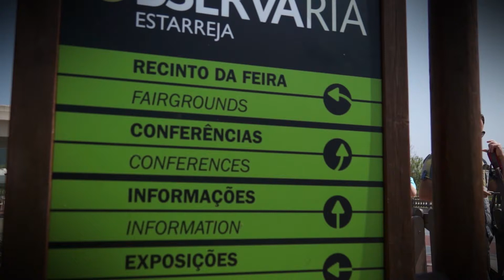ObservaRia 2015 - Estarreja Birdwatching Fair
Está a chegar a feira dedicada à observação de aves mais a norte de Portugal. A ObservaRia 2015 – Estarreja Birdwatching Fair celebra a 2ª edição no segundo fim de semana de abril, dias 11 e 12, em Estarreja.